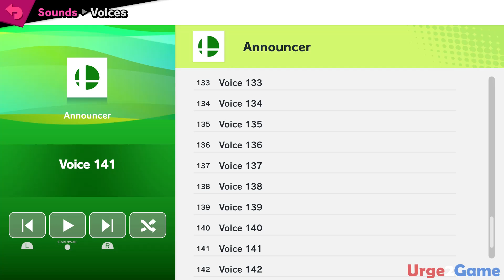Bayonetta 1 Voices - Super Smash Bros Ultimate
➤Main Camera
➤Camera Mount
➤Starter Webcam
➤Microphone Shock Mount
➤Microphone Arm
➤Game Capture
➤Stream Deck
➤Colored Light Strips
➤Colored Light Bars
➤Green Screen
➤Cable Sleeves